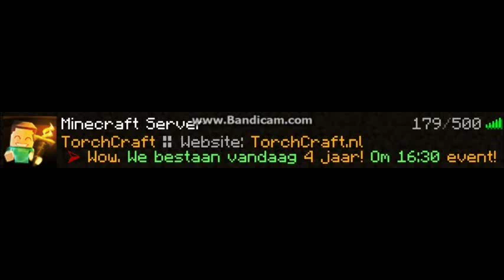Kut Internet! - Minecraft minigames 10 Bounty Hunters!